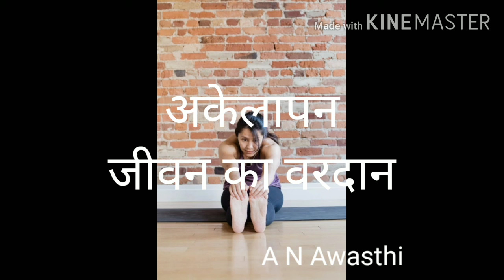Easymotive अकेलापन जीवन का वरदान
अकेलापन जीवन का वरदान